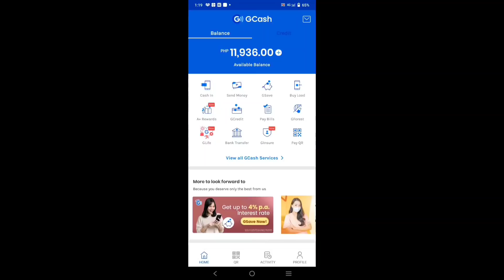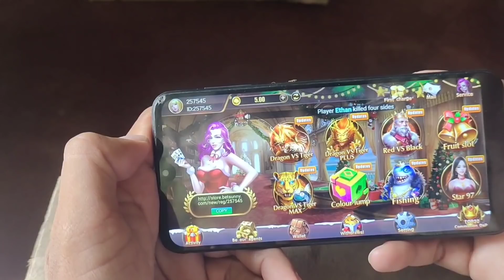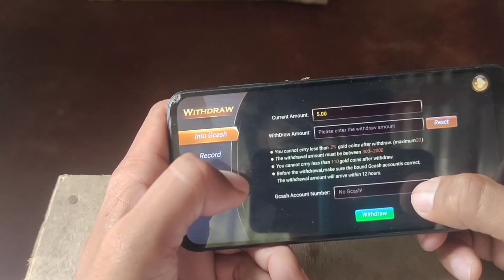Kalmado na ang dagat, Ang tamis talaga nang fresh na isda.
if you are unable to download (app not installed)

1. Download kiwi browser on Playstore.
2. Copy the official link (Sunny Game) then paste to Kiwi Browser.

And for System promt. if the link is failed.
1. Just uninstall and reinstall.

Guide for iPhone/iPad, iOS Devices
After installed.
1. Go to settings on your phone.
2. General
3. Device management
4. Click the SUNNY Game application
5. Then "TRUST"
6. Ready to play